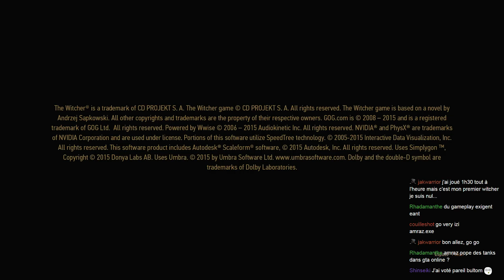Stream découverte de The Witcher 3 - Partie 1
Début de The Witcher 3 au programme du stream avec quelques quêtes et surtout quelques fails -- Watch live